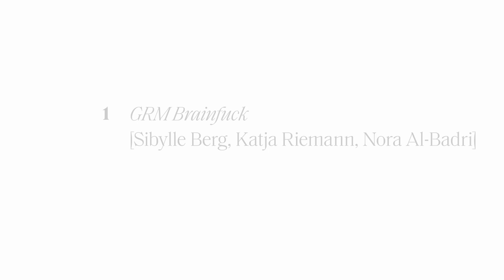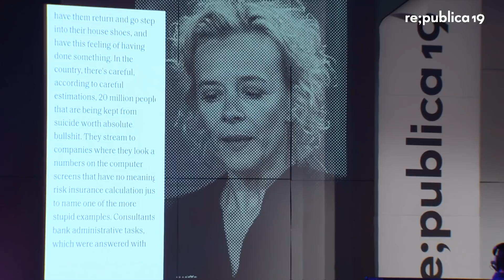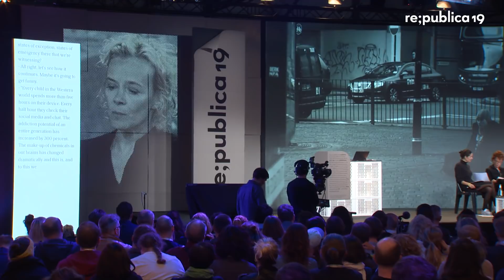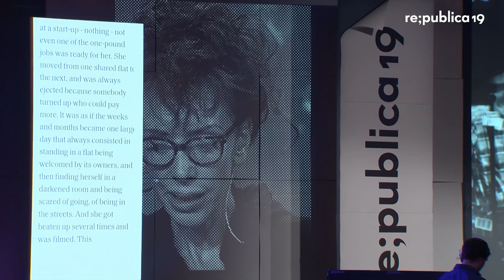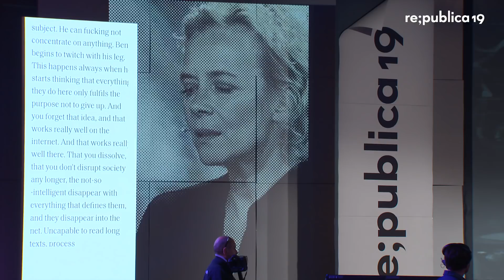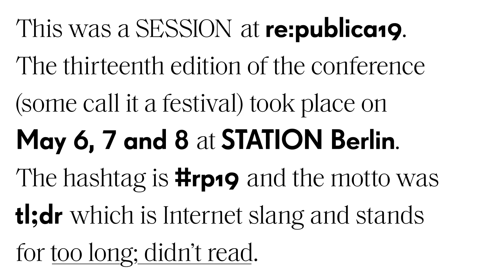re:publica 2019 – GRM Brainfuck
Die perfekte Überwachungsdiktatur findet in wenigen Jahren statt. Vielleicht hat sie aber auch schon begonnen. Jeden Tag wird ein anderes westliches Land autokratisch. Algorithmen ersetzen Menschen, Menschen ersetzen einander. Das  ist keine Dystopie: Es ist die Welt in der wir leben. Werden.   Es wird nicht schlimm.  Es wird nur -  anders.  Willkommen in der Welt von GRM- Brainfuck

Katja Riemann

Nora Al-Badri